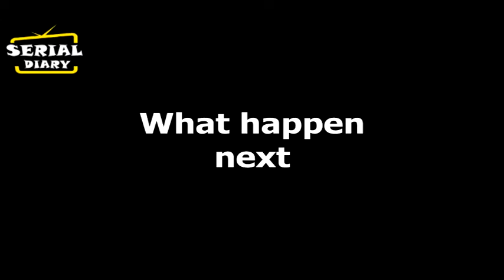Imlie : Shocking !! Jyoti चलेगी घिनौना चाल, Imlie करेगी माधव की मदद